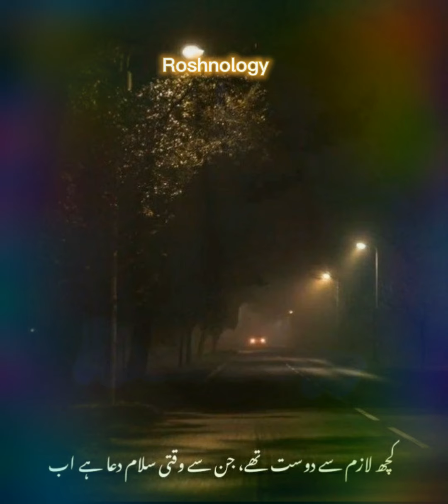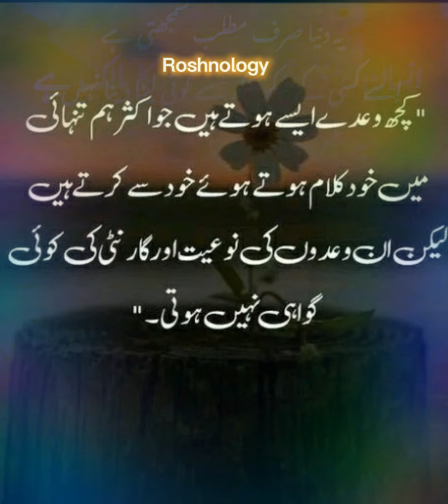Best Urdu Quotes🖤 Fake people 💞heart touching quotes